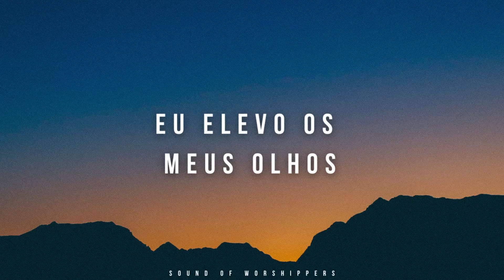Fundo Musical/Instrumental Piano Worship/Eu Elevo os Meus Olhos (Yeshua)